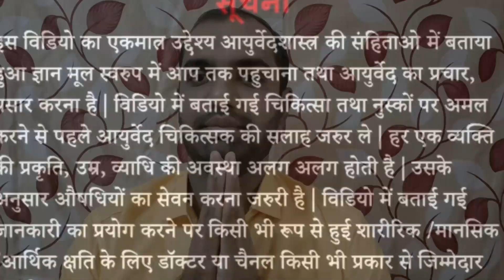अर्जुनाचे विविध कल्प कसे वापरावे|Benifits of Arjun Bark|अर्जुन काढा कसा बनवावा|अर्जुनारिष्ट फायदे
"आरोग्यमय आयुर्वेद" ही आयुर्वेद आणि आरोग्य या विषयवार आधारित असलेली मालिका आहे.मानवी आरोग्याशी निगडित अनेक प्रश्नांवर सादरकर्ते आयुर्वेदाचार्य वैद्य अतुल घुगरे हे रुग्णांचे प्रश्न, वेगवेगळे आजार, आरोग्य समस्या आणि त्यावर आयुर्वेदिक उपचार याविषयी यां चॅनेलच्या माध्यमातून माहिती देत आहेत.

पेड ऑनलाईन आयुर्वेदिक कन्सल्टेशनसाठी कृपया "ऑनलाईन कन्सल्टेशन" असा मेसेज टाईप करून खालील व्हाट्स अँप नंबरला मेसेज करावा.
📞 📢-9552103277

For Paid Online Ayurvedic Consultation
Please Type "Online Consultation" & send Whats App message on -
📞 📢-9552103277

"No Incoming Call And Youtube Video Quries Please"

आरोग्यमय आयुर्वेद या व्हाट्स अँप community ग्रुपला ऍड होण्यासाठी खालील लिंकला क्लिक करा.

Your Quries:

Arjun
Arjun saal
Arjun chaal
Arjun bark
Arjuna uses
Arjun tree
Arjun tea
Arjun vati
Arjuna benefits
Arjun kwath
Arjun kadha
Arjun ghanvati
Arjun ghrut
Arjun tail
Heart attack
Hridyarog
Heart disease
Hridyavikar
Arjun kshirpak
Arjun saliche fayde
Arjun saliche upyog
Arjuna benifits ayurveda
Arjun ayurveda
Arjun kshirpaka
Arjun chaal ke fayde
Arjun chaal fayde
Arjun chaal ke fayde our nuksan
Arjun ki chaal ka kadha
Arjun ki chaal - hridyarog
Arjun ki chaal ka kadha kaise banaye
Arjun ki chaal ke gun
Arjun chaal kaise leni chahiye
Arjun chaal ka upay kaise kare
Arjun chaal ka kadha kaise banaye
Arjun ki chaal banane ke sahi vidhi
Terminalia arjuna uses
Arjun ayuveda medicine
Ayurveda arjun chaal
Arjuna for heart
Arjunarishta
Terminalia arjuna benifits
Aryurveda arjuna bark benifits
Arjun ki chaal ke nuksan
Arjun ki chaal -hridyarog ki ranban aushadhi
Arjun bark benefits
Arjuna bark how to use
Arjuna bark know the use & benefits
Hridyarogasathi vardan arjun
Arjun kasa olkhawa
Arjun bark uses
Arjun kalpa
Cholestrol me kya nahi khana chahiye
Cholestrol medicine
Cholestrol ke lakshan
Bad Cholestrol kya hai
Cholestrol kam karne ke upay
Ucch Cholestrol lakshan thakan
Cholestrol badhane ka asli karan
Cholestrol jaldi kaise kam kare
High Cholestrol ke lakshan our janch
Cholestrol kam karne ki exercise
Cholestrol kam karne ka ramban upay
LDL cholestrol
How to lower Cholestrol
HDL Cholestrol
Cholestrol lowering foods
Cholestrol levels
Low Cholestrol foods
Food that lower Cholestrol
How to reduce Cholestrol
Cholestrol control
Cholestrol diet
Arjunache vividh kalpa kase vaprawe
Amazing health benefits of arjuna
Arjun saliche aarogyasathi fayde
Arjun salicha vapar kasa karawa
Arjunacha Hridyarogavar upyog
Arjun kadha kasa banwaycha
Heart attack lakshane
Heart attack chi lakshane
Heart attack yenyachi lakshane
Heart attack var upay
Heart attack kasamule yeto
Heart attack gharguti upay
Heart attack ke lakshne our upay
Heart attack yeu naye
Mith ani heart attack
Heart attack chi karne
Heart attack ke lakshan
Heart attack aalaywar upchar kuthle
Hridyavikaracha zatka kasa yeto
Heart attack kasa olkhyacha
Heart attack ka mukhya karan kya hai
Heart attack ka pata kaise chalta hai
Heart attack kitni umra me ata hai
Heart attack kitni bar aa sakta hai
Silent heart attack kya hai
Heart attack yenya aagodarchi karne
Signs of heart attack
Heart attack warning signs
Symptoms of heart attack in women
Heart attack signs and symptoms
Heart attack risk
Symptoms of heart attack in men
Heart attack symptoms in men
Symptoms of silent heart attack
Silent heart attack signs
Early warning signs of heart attack
Heart attack se bacne ke upay bataye
Hridyavikar ramban upay
Hridyavikar kasamule hoto
Hridya vikar ke liye
Hridya vikar karne
Hridyache vikar
Hridy vikar manje kay
Hridy vikar upay marathi
Tarun vayatil hridyvikar
Hridyavikar prabhavi upay
Heart attack ani ayurved

अर्जुन यां वृक्षाचे विविध फायदे समजुन घेण्यासाठी खालील लिंकका क्लिक करा.